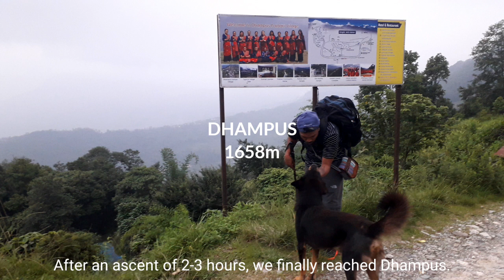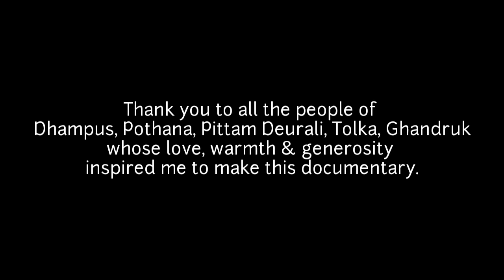Nepal of my Dreams| 3-Days-Trek from Pokhara to Ghandruk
Some stories are meant to be lived, experienced and told.
This is one such story from the hills and mountains of Nepal.